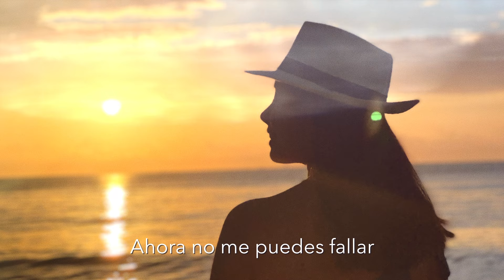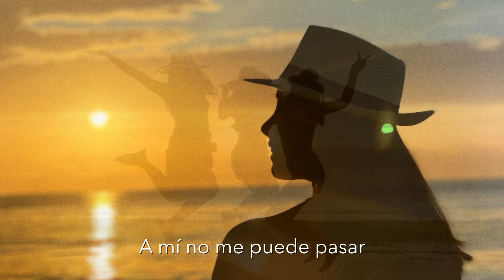Wendy Sulca - Tu Ausencia (Visualizer)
Tu Ausencia
Compositora: Wendy Sulca
Producción Musical: Numen (Santiago Valencia), Ar13$ La Rebelión (Carlos Loarte)
Mezcla y Mastering: J Maze (Martín Elguera)